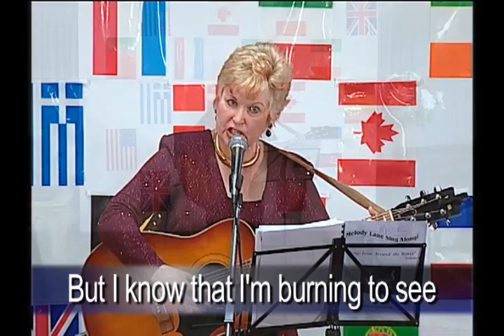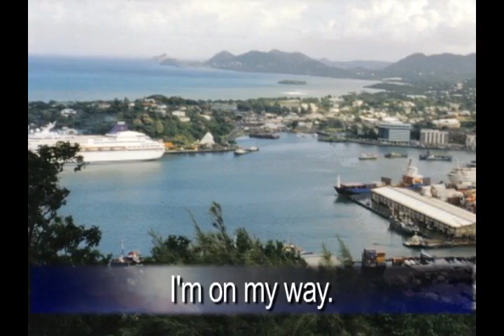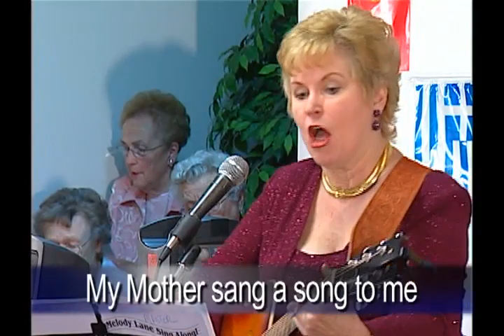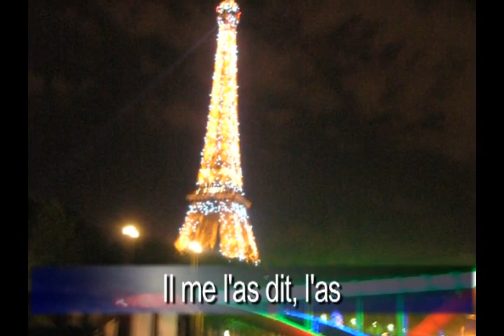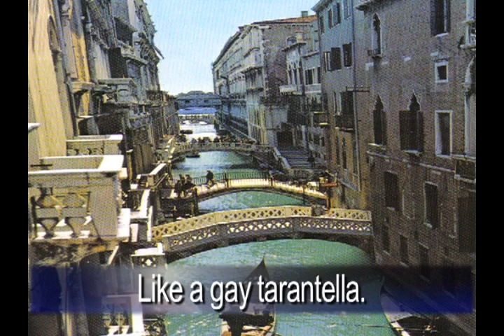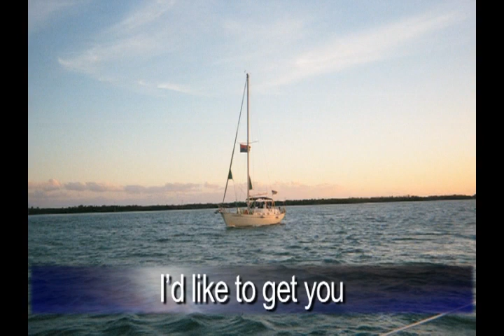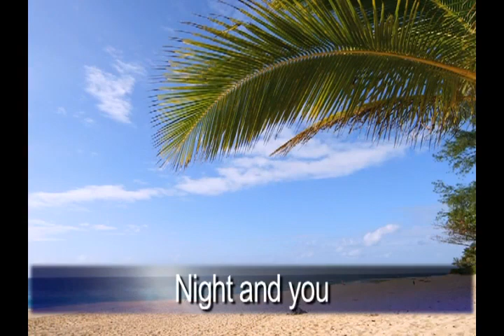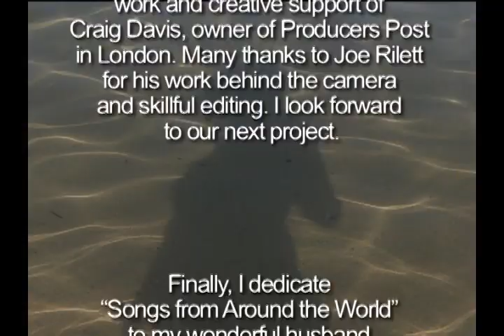Songs from Around the World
Our 9th video, Songs from Around the World, was taped at the Masonville Manor Retirement Home in London, Ontario. Special thanks go to Jeff Rikley, the Activity Director, as well as the Masonville Manor Choral group for adding their voices to this trip around the world.  Ralph DeLuca also participated on the accordian as well as various other musical instruments which added lots of fun and added to the ambiance and the essence of far away places.  Once again Bonnie Hartley played a key role in finding photographs, acting as the Producer and Set Designer. The photographs were provided by my own daughter Christelle Carter Hatano and Bonnie Hartley. Also thank you to Janet Hoegg who showed up all the way from Halifax to help out on this adventure. This video is dedicated to my husband David Segee, with whom I hope to continue to travel around the world and because of whom I am always so happy to come back home.